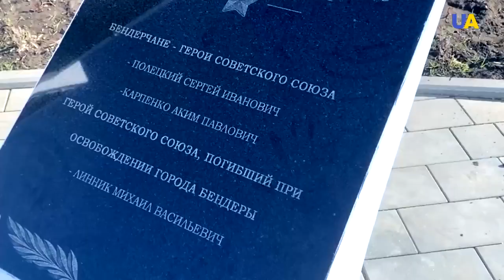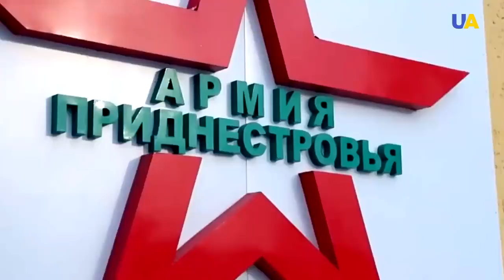Escalation of the conflict in Moldova. Who staged provocations in the unrecognized Transnistria.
War in ukraine. War in ukraine news. Ukraine war. Ukraine news live
Who is responsible for the war in ukraine. Reason behind russian and ukrainian war